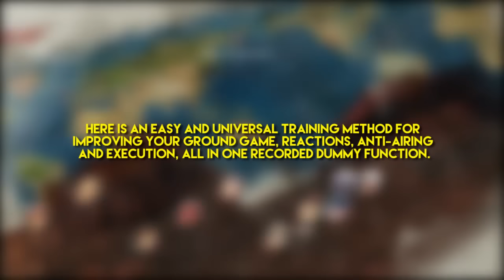[Using Training Mode] Basic Footsie Drill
This is a simple way of training your ground game in training mode solo.

It is universal, and is great for beginners trying to learn to whiff punish as well as veteran players that wish to quickly and efficiently cover multiple disciplines. It's main goal is to provide a realistic environment that promotes reacting rather than anticipating. It can be expanded on by replacing jumps with something else. For example, replacing the jump-in with a fireball instead so you can practice reacting to it with your go-to FB punish while still focusing on the ground game.

Song: One Who Bears Fangs at God - Xenogears